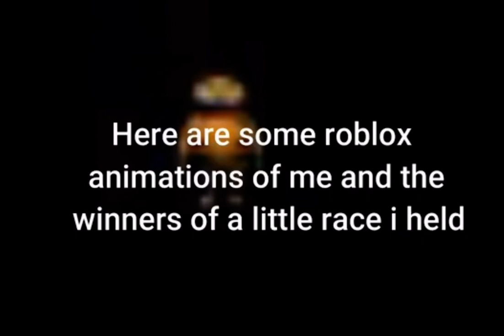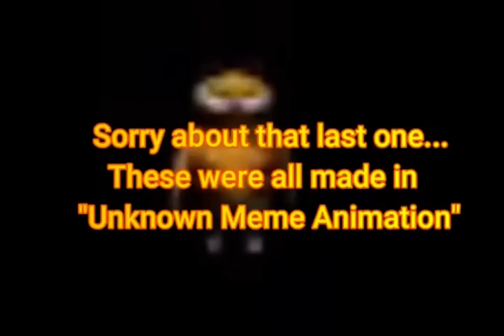Just some Roblox animations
I held a race to see who are the first 3 people to send me their Roblox usernames so I can put them into these animations.

Let me know if you guys enjoyed and sorry for not posting for a long time, high school is a pain.